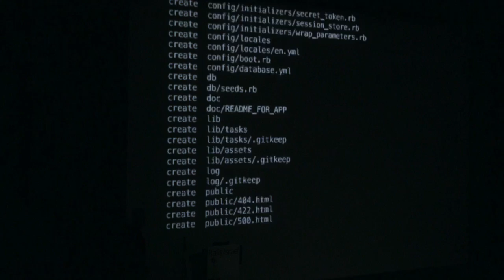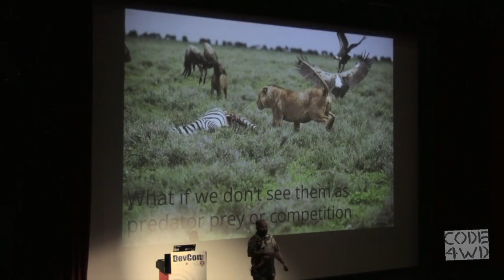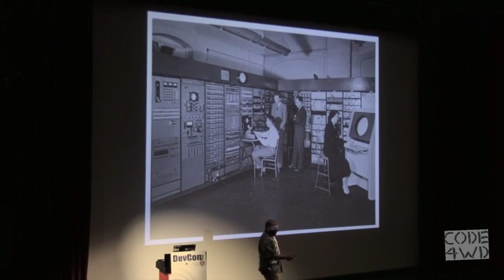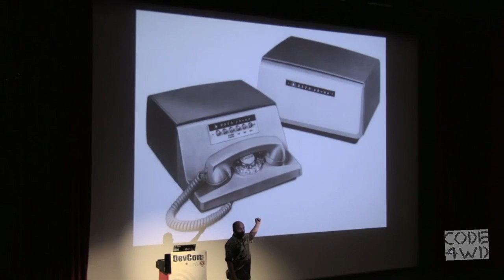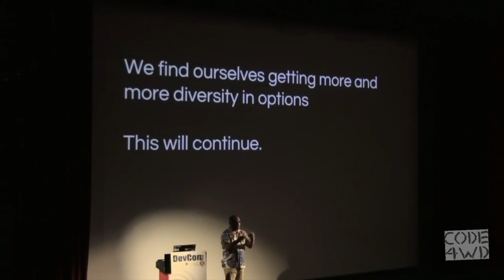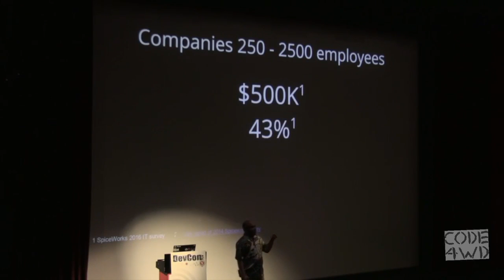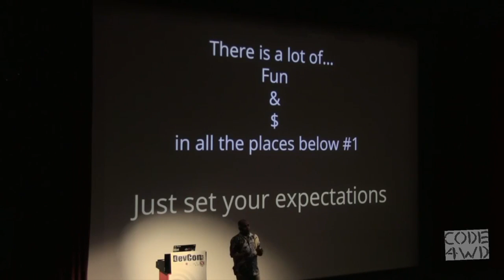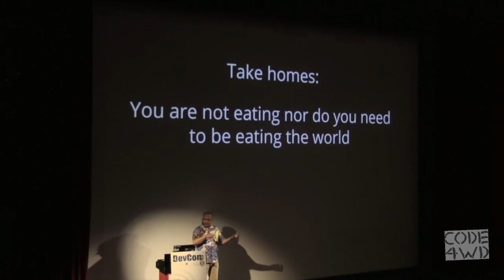Learn more ecology, live a better life - Steven Pousty at DevconTLV 10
The last few decades have brought about a dramatic transformation in both hardware and software development. Changes to one drive changes to the other, all with the aim of moving away from monolithic applications deployed on huge custom machines to agile, infinitely scalable services deployed on high-performance, cost-effective, software-defined networks and infrastructure.

This talk will share some of the history that has led to this point, and offer insights on how these new systems can help you shape your own ops and developer evolution from traditional data center virtualization to hybrid cloud models, microservices architectures and beyond. I will also be talking about a new way for us to think about what “best architecture” or “best solution” means.